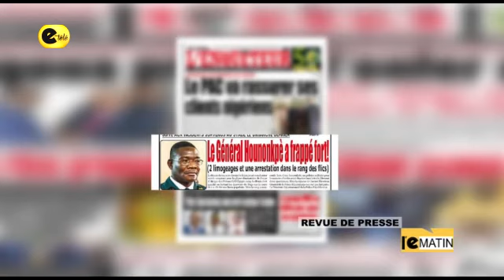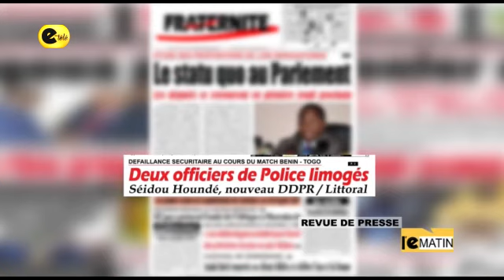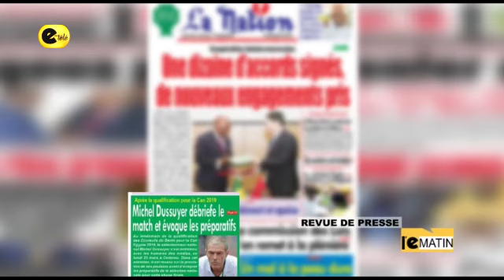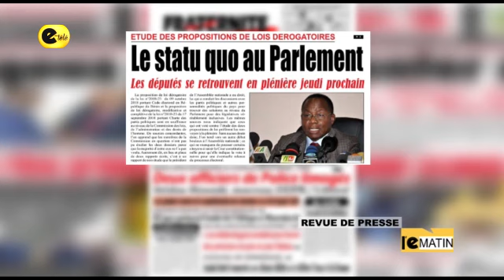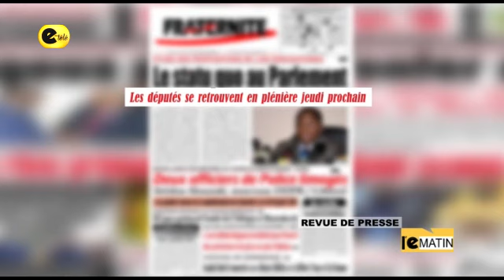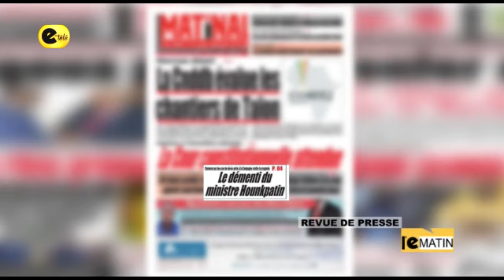REVUE DE PRESSE / 26-03-19